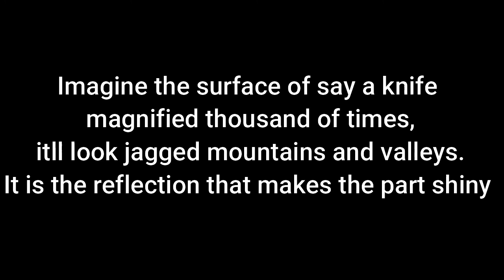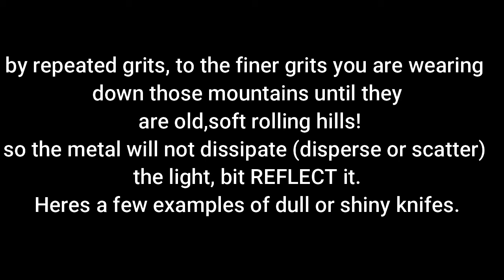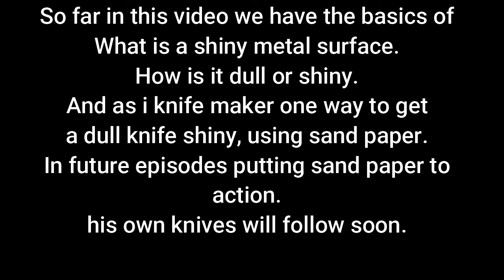1# Ethan's shiny metal Part 1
A basic understanding of why knives (carbon steel) may be dull or shiny.
It will help in years to come in custom knife making.
Theres is other ways to get a knife shiny and i'll cover one or two in future episodes.

Massive shout to his Dad and Mam who will ensure safe practices etc.
Grommit Knives UK.
Brian D.